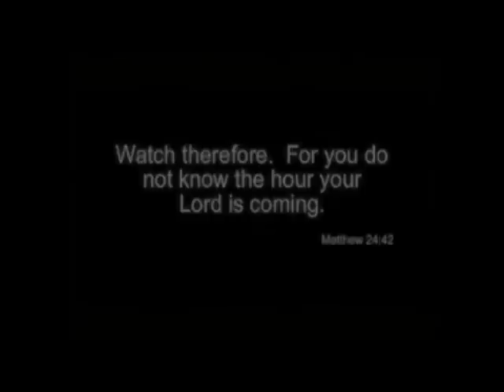MARK OF THE BEAST 3/3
Is the mark of the beast here?  Yes it is, but it's not being enforced yet.  You will have a better understanding once you view all 3 videos.  A MUST SEE!